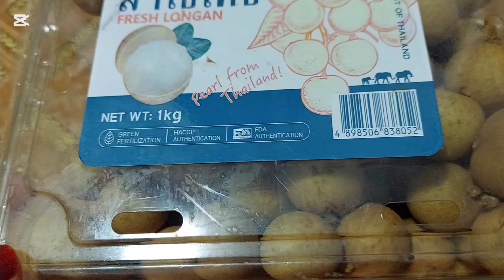🌿অল্প সময়ে আমি যেভাবে কিচেনের কাজ গুলো করে থাকি // গন্ধ ছাড়া মুরগির গিলা কলিজা রান্না করে নিলাম